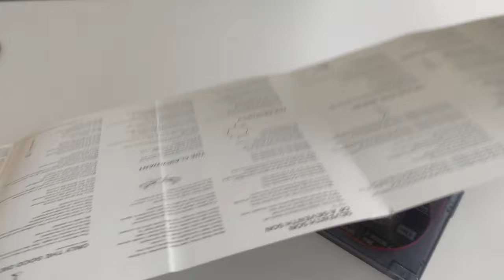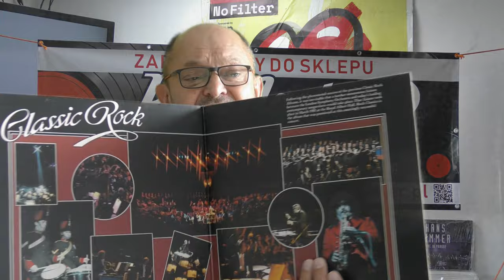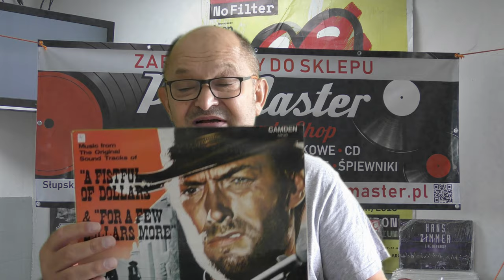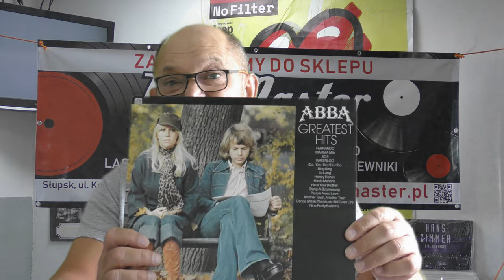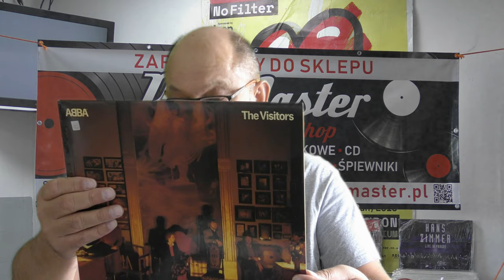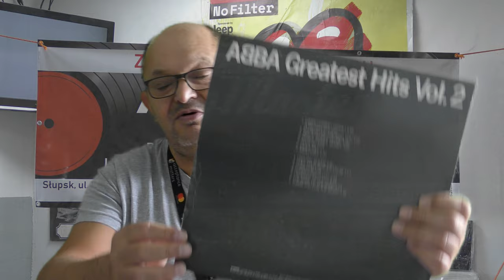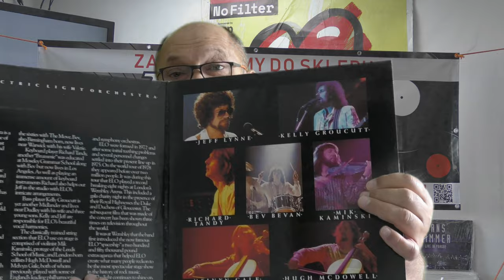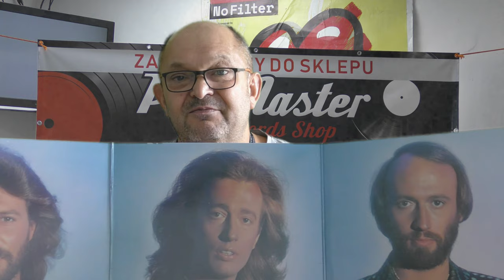Płyty winylowe bez kodu kreskowego vol.3 Tych płyt wiecie gdzie nie kupicie Vintage Vinyl Records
Płyty winylowe bez kodu kreskowego vol.3 Tych płyt wiecie gdzie nie kupicie.
@Popmaster pl
Cykliczne spotkanie z płytami winylowymi bez kodu kreskowego czyli płyty wydane na przestrzeni lat 50-tych- 90-tych ubiegłego wieku. W najnowszym filmie rock, pop, soul, funk, jazz etc. na 33 obrotach. Płyty winylowe w sprzedaży już od przyszłego tygodnia na stronie oraz w sklepie w Słupsku przy ulicy Kołłątaja 14.
Winyle  zakupione w internecie wysyłamy do wszystkich krajów świata.

A cyclical meeting with vinyl records. without a bar code, i.e. albums released over the 1950s-1990s. In the latest movie rock, pop, soul, funk, jazz etc. on 33 rpm. Vinyl records on sale from next week and in the store in Słupsk at 14 Kołłątaja Street.
We send vinyls purchased online to all countries of the world.